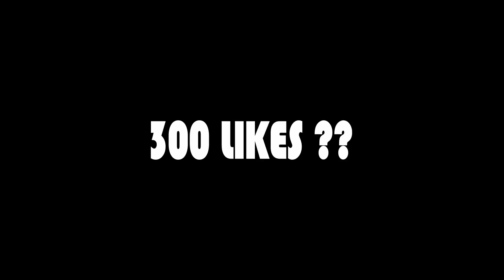lalala ❤ (Valorant montage) ❤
Hey there! Thank you very much for watching this live stream. ❤️

If you are wondering, I mostly stream CS: GO, VALORANT.💥
My aim is to provide good gameplay and pure entertainment to everyone watching this stream.

★I live alone on my own dependent on YouTube and Gaming, please share and donate too if possible. Thankyou.
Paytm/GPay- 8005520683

»I stream games because it's my hobby to interact with people and that's why I wholeheartedly request you to please chat while watching my stream :)
»If you're here for some entertainment, you're at the right place BUT if you're here for some pro gameplay, I'll try my best to do that as well.

Chat Rules:
•Please do not call or spam messages on any of the above numbers.
•You can talk to me directly in our Discord Server and my social medias DM.
•No hate for anyone or any community, gender, religion, caste, etc.
•No form of vulgarity would be tolerated.

About me: I am Dilip Jakhar. I am 22 years old. I want to become a full-time streamer and want to be a gamer/entertainer.
jaipur .,rajasthan

★ STREAM CHAT COMMANDS:
!steam
!headphones

★ MY PC SPECS:

Motherboard:
Headphones:
GPU: Nvidia RTX 3070 8GB
Mic:
Keyboard:
Monitor: BenQ XL2411P 144hz
Mouse: benq ec2
RAM: 16GB DDR4 2400 MHz
SSD: 128GB
Power Supply- 750W GOLD
Cabinet-
Webcam: Logitech C922 Pro
Internet: 100MBPS